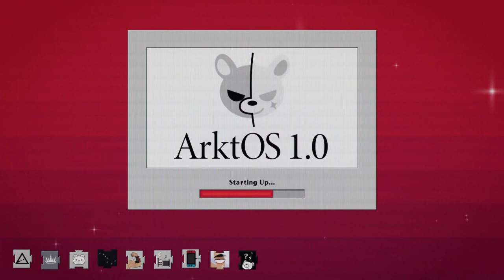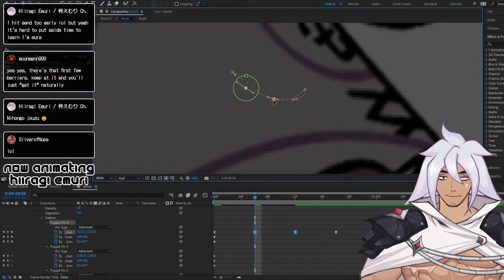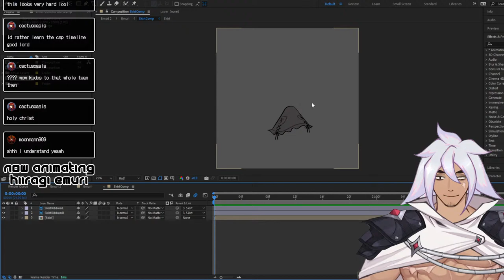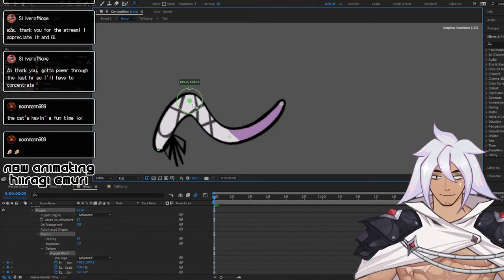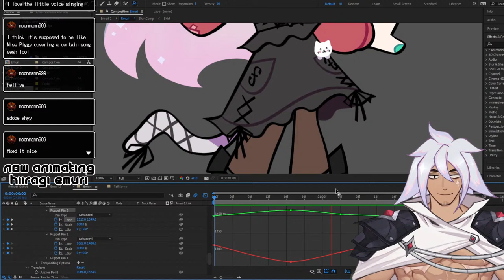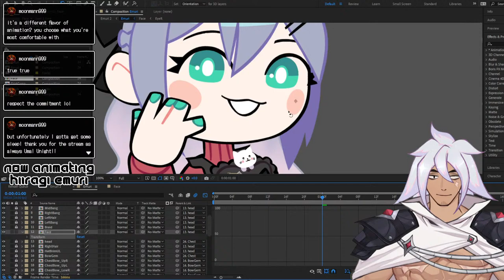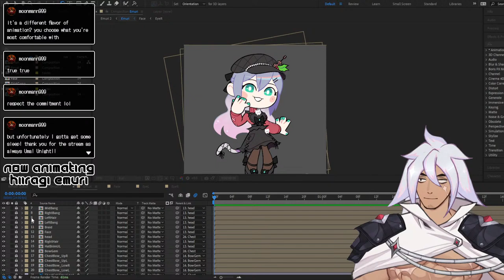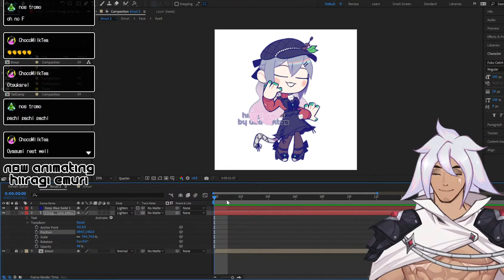[Animating] AKA "Pretending like I know how to use After Effects"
Hi! Ullo! Welcome in! ＼ʕ •ᴥ•ʔ／
No matter what has you tired, feel free to stop by and rest.

Tonight's Drawing is for:
Hiiragi Emuri 柊えむり! @HiiragiEmuri

Uma Arktos ウマ・アークトス
Locked Royal from AstraLog (No. 2)

✧ Meet my friend!